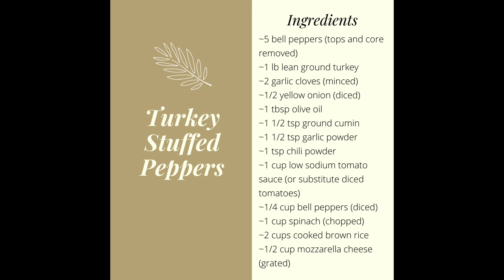Turkey Stuffed Peppers | Recipe Video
Join Leanne Richardson, Registered Dietitian, in making Turkey Stuffed Peppers. This recipe contains many heart healthy ingredients which are key components of the Mediterranean Diet, including colourful vegetables, whole grains and olive oil.

RECIPE:
Ingredients:
~5 bell peppers (tops and core removed)
~1 lb lean ground turkey
~1 1/2 tsp ground cumin
~1 cup low sodium tomato sauce (or substitute diced tomatoes)
~1/4 cup bell peppers (diced)
~1 cup spinach (chopped)
~2 cups cooked brown rice
~1/2 cup mozzarella cheese (grated)

Directions:
1. Preheat your oven to 350 F.
2. Slice the tops off of the bell peppers, and remove the core and seeds. Arrange the peppers in a glass baking dish.
3. Add 1 tbsp olive oil to non-stick skillet and preheat on medium heat.
4. Add onion and garlic and cook for about 2 minutes.
5. Add ground turkey and cook until the turkey is browned (about 5 minutes).
6. Add garlic powder, chili powder, cumin and tomato sauce (or diced tomatoes) to the same pan and stir.
7. Add the diced bell peppers and spinach to the skillet and cook for a few more minutes until softened.
8. Add the brown rice, stir. Season the mixture with a pinch of salt and pepper, to taste.
9. Scoop the filling into the peppers. Cover them with foil and bake for 30 minutes.
10. After 30 minutes, remove the foil, top each pepper with mozzarella cheese and bake in the oven for an additional 15 minutes
11. Remove from the oven, let cool for 10 minutes, then serve.